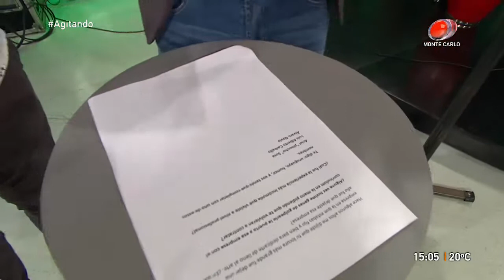PERIODISTA INDISCRETA PARTE 1 con Leo Pacella en Agitando